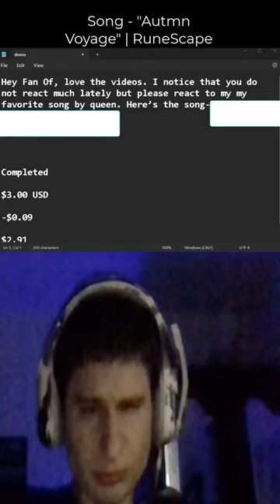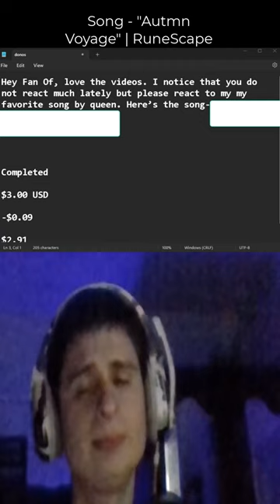Hey Fan Of, love the videos. I notice that you do not react much lately but please react to my my